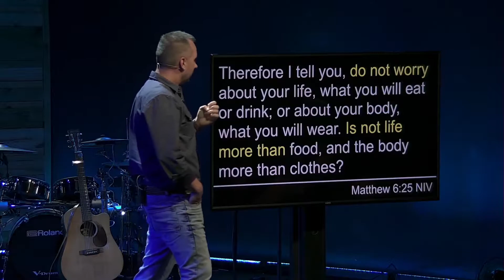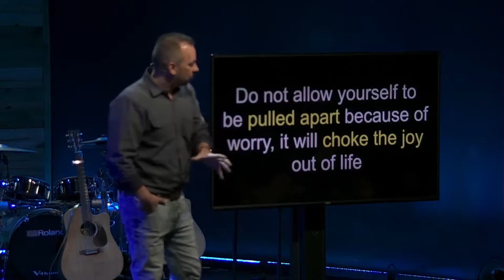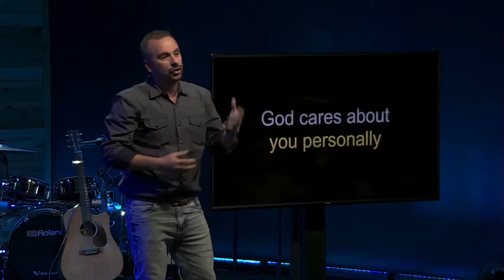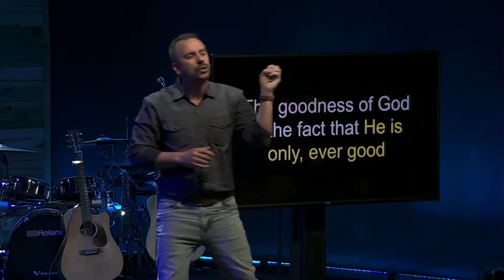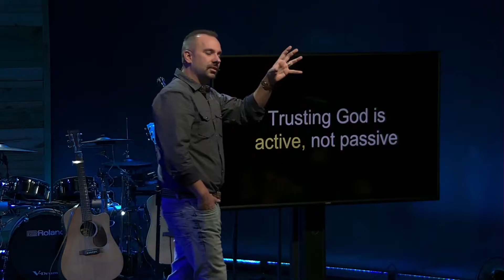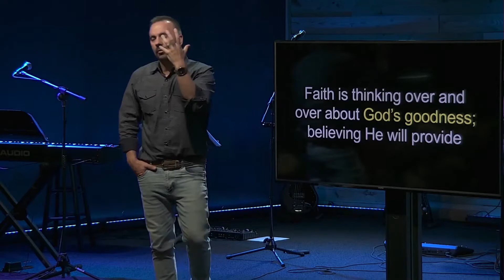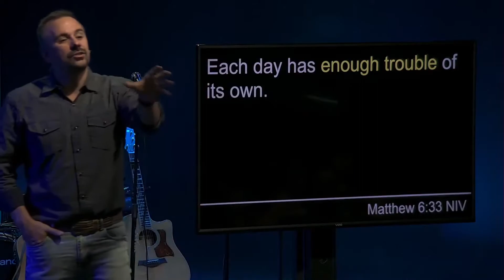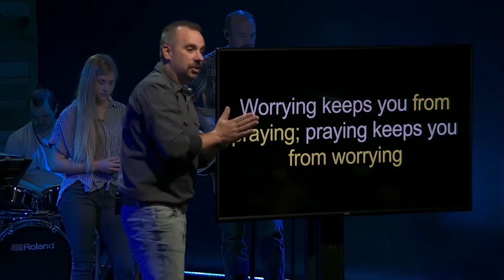Worry Not (feat. Blaise & Kathleen Maurice)